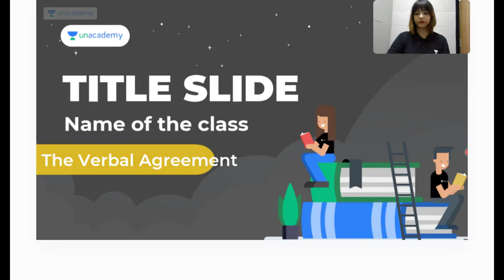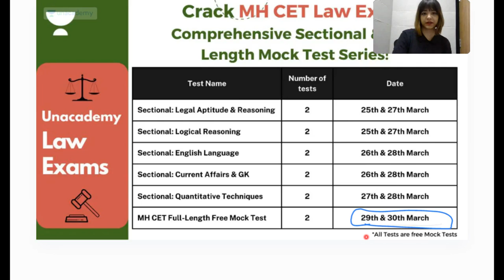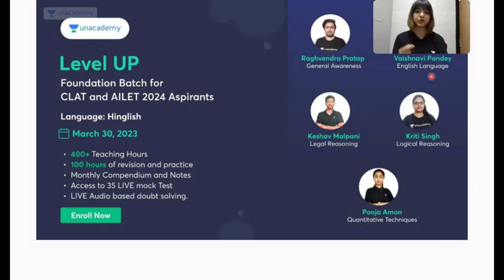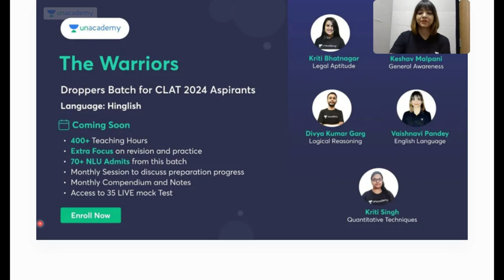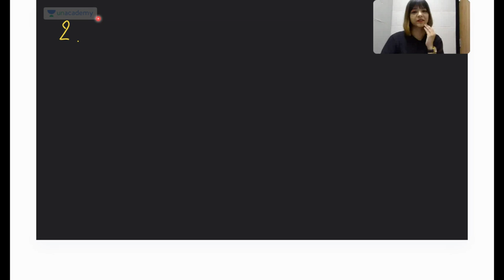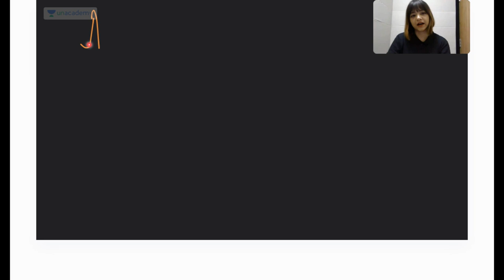🔴Master Verbal Agreement| Master English Language 💪 | Unacademy CLAT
In this session, Vaishnavi Pandey would be discussing about Verbal Agreement

This session would be helpful for all the aspirants who are preparing for Law Entrance Exams.

english grammar
learn english
english
subject verb agreement english grammar
subject verb agreement rules
subject verb agreement in english grammar
subject-verb agreement
subject verb agreement tricks
english lesson
subject verb agreement exercise
exercise on subject verb agreement
subject verb agreement in hindi
englisch
spoken english
important rules of subject verb agreement
agreement
english lessons
grammar english
clat 2024
mhcet
unacademy
unacademy law
unacademy clat
unacademy LIVE

Call Vaishnavi Pandey's team on 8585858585 and take your CLAT Preparations to the next level.